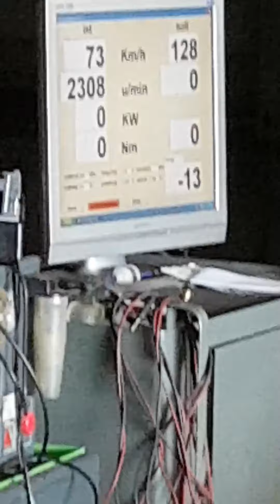Opel GT 192 PS auf dem Prüfstand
Wir sind die Opel GT 1900 IG Westmünsterland, eine Gruppe von Leuten, die das "GT-Fieber" gepackt hat. Die Idee einer IG hatte Andre Siemkes schon vor einigen Jahren. Durch Freunde und Bekanntschaften hat sich dann diese IG entwickelt.

Wir treffen uns und fahren gemeinsam zu Opel- und Oldtimerveranstaltungen. Bei uns geht es um den Spaß am GT.

Seit über 25 Jahren schlagen die Herzen der Siemkes Brüder André und Marco für das Tunen von Sportwagen aus den 1960 und 1970er Jahren. Die Dingdener Autofans reisen regelmäßig zum „Auto-Shoppen“ in die USA.